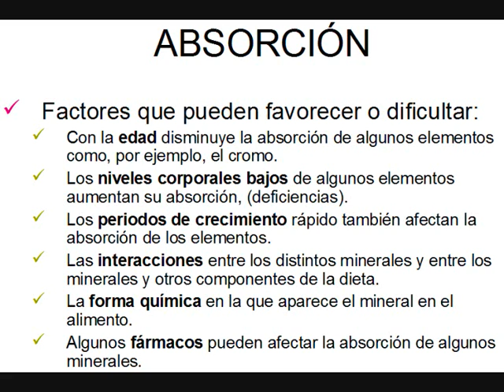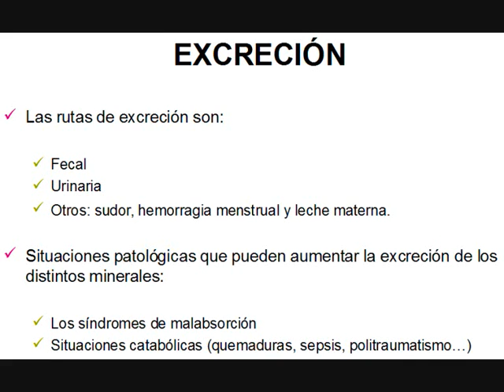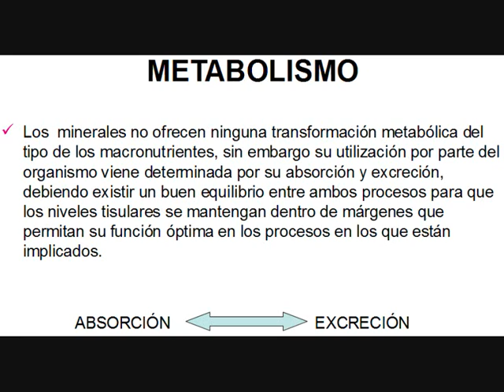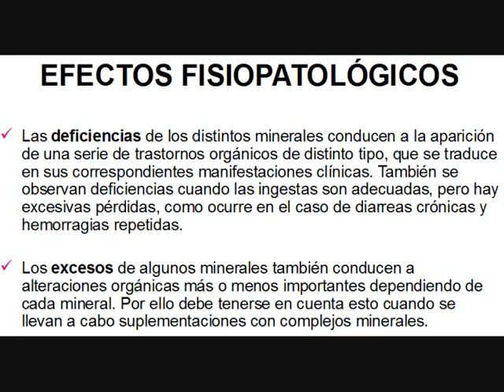Los minerales- Digestión, absorción, excreción, metabolismo y efectos fisiopatológicos